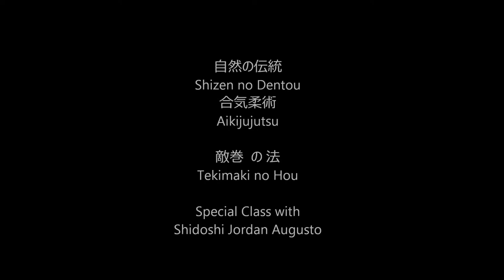Ogawa Ryu - 自然の伝統 Shizen no Dentou 合気柔術 Aikijujutsu 敵巻 の 法 Tekimaki no Hou - 2015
Special Class with Shidoshi Jordan Augusto
Valencia - Spain